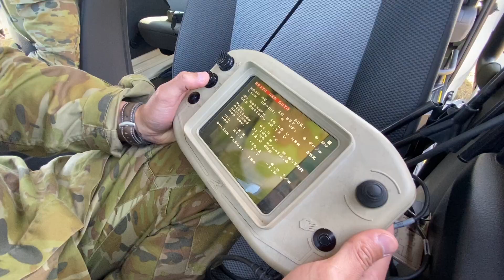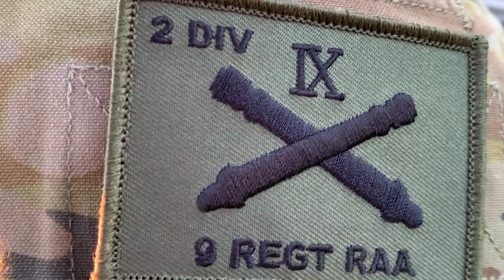Taming the Wasp: Remote Pilot Training with the 9th Regiment, Royal Australian Artillery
The 9th Regiment, Royal Australian Artillery currently employs a variety of Uncrewed Aerial Systems (UAS) which includes the RQ-12 Wasp AE UAS, the Black Hornet Nano UAS and Multi-Rotor UAS. This video provides details of the Regimental RQ-12 Wasp course that qualifies trainees to operate and maintain the RQ-12 Wasp Uncrewed Aerial System in field conditions, executing reconnaissance, surveillance and target acquisition missions, by day and night, in support of Defence and the wider community.

V20221991